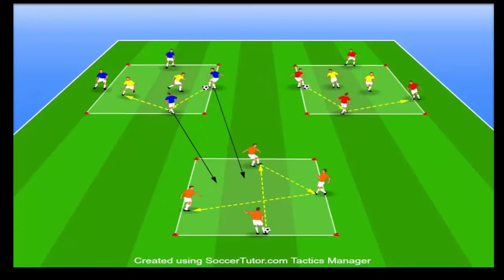multirondos con parejas